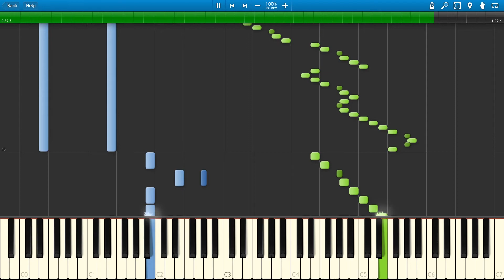Piano Tiles 2 - Crazy pharaoh (Synthesia) +MIDI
Luo Ni